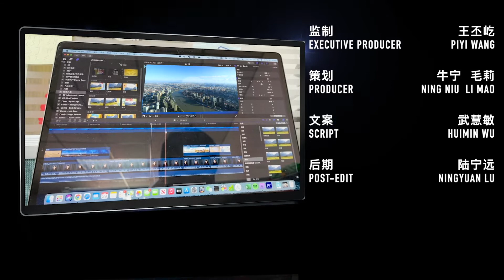生效半年，RCEP給“脫鉤論”者上了一課6 Months into Effect, RCEP Gave a Lesson to “Decouplers”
海評面【生效半年，RCEP給“脫鉤論”者上了一課】
Hypinion 6 Months into Effect, RCEP Gave a Lesson to “Decouplers”
6月30日，《區域全面經濟夥伴關係協定》（RCEP）正式實施生效滿半年。目前RCEP的15個簽署成員國中生效成員數量已達13個。根據中國貿促會的數據，今年前5個月，全國貿促系統原產地證簽證金額共計1553.4億美元，同比增長23.95%。值得注意的是，RCEP也是中國和日本兩國首次達成自貿安排，對中國向日本出口的拉動作用顯著。連續5個月，日本位居全國貿促系統RCEP原產地證簽證金額排名首位，每月簽證金額佔比都超過90%。隨著市場准入放寬、關稅壁壘破除，跨國流動的商品質量上來了，價格下去了，各國企業和消費者都能共享RCEP紅利。 “共贏”，正是RCEP的關鍵詞。 RCEP將用更多更亮眼成績單證明：脫鉤斷鍊、以鄰為壑的逆全球化暗流，縱使暫時掀起一些風浪，也無力逆轉經濟全球化的時代大潮。